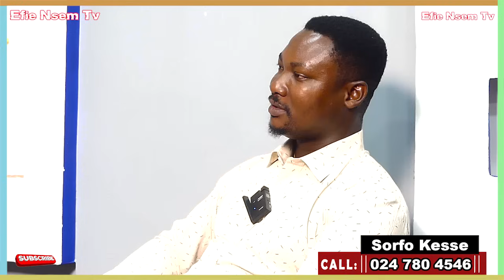youtube video #-7rJYtjhbwk